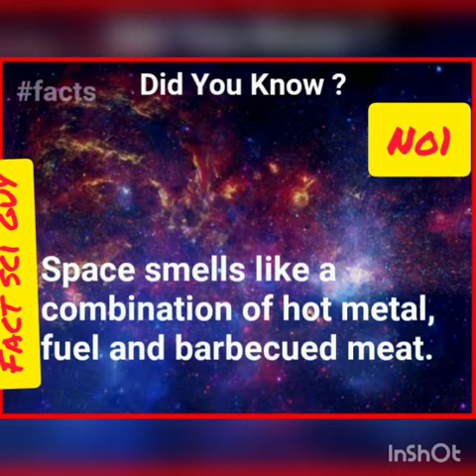First episode: 5 facts about space..©Sayan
Universe is very interesting. We will publish mystery about space and universe...jai hind❤️❤️